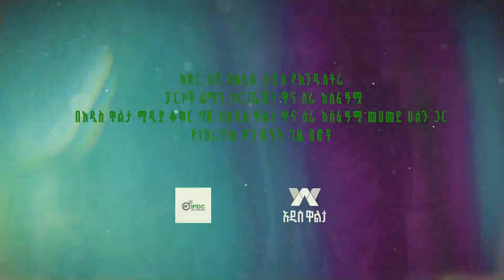ስለጎበኙን. . . እናመሰግናለን!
የኢንዱስትሪ ፓርኮች ልማት ኮርፖሬሽን ዋና ስራ አስፈጻሚ አክሊሉ ታደሰ በአዲስ ዋልታ ቅጥር ግቢ ከዋልታ ሚዲያና ኮሙዩኒኬሽን ኮርፖሬት ዋና ስራ አስፈጻሚ መሐመድ ሐሰን ጋር የነበራቸው ቆይታ በፎቶ